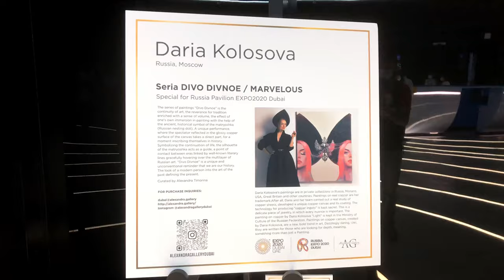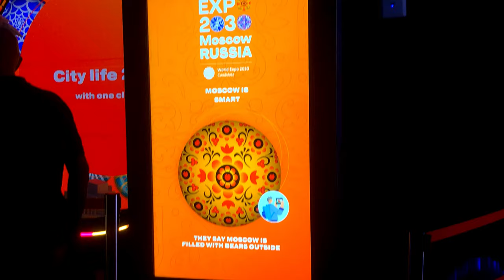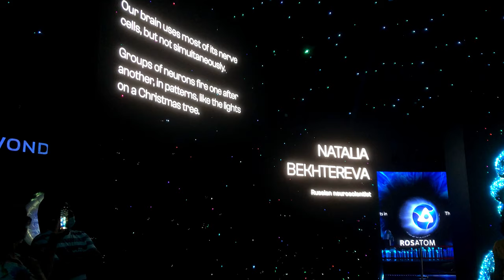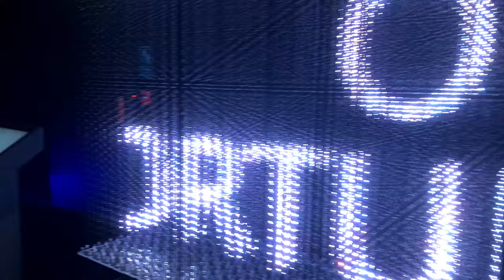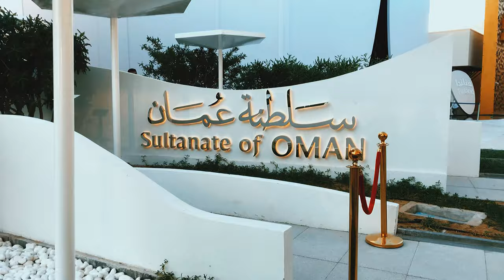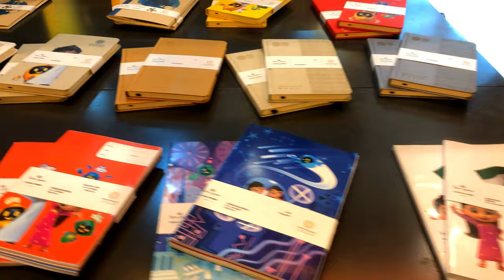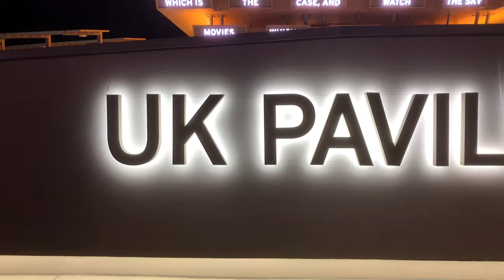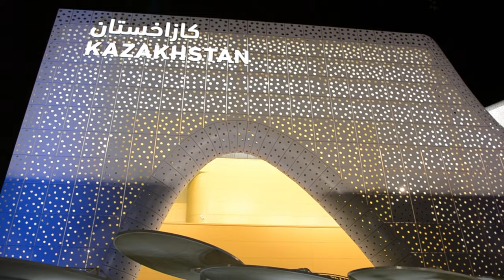Visiting Dubai EXPO 2020 | Explore Experience Part 2 | Perambrakari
A visual treat of Dubai EXPO 2020, this video is a walkthrough of few pavilions in EXPO.